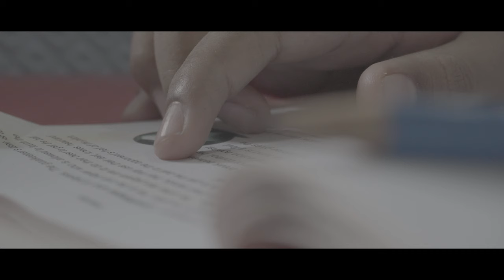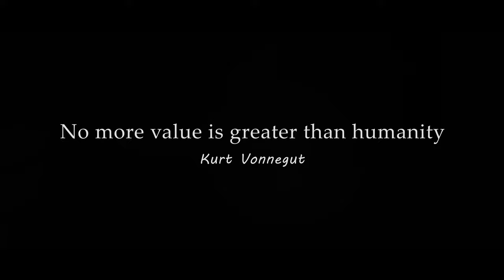A Humanist - short film ( No budget )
Director, Editor , Dp - Liam Han
Script - Htel Wah

Cast

Thiha- Thu Ta Moe
Teacher - Chit Su Thu Zar
Nyein - Nyein Yu San
Edward - Edward